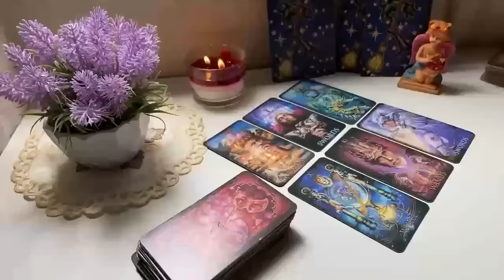GEMINI PLEASE SHUT UP 🤫🤐🙏🏻 NO ONE CAN KNOW THIS 😱 HOROSCOPE JUNE 2024 TAROT LOVE READING